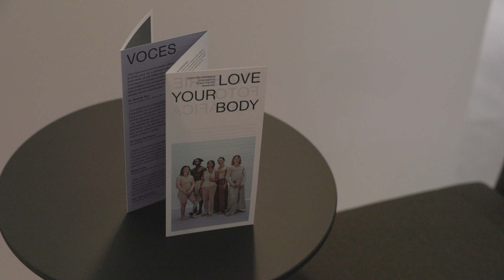Love Your Body photo exhibition in Madrid with Clínica Dermatológica Internacional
🥂 On February 23, 2023 we opened the "Love Your Body" photography exhibition in Madrid at the Clínica Dermatológica Internacional (CDI).
Spot the Dot and the International Dermatological Clinic (CDI) in Madrid  (with the support of Ruber International Hospita)l, have launched the photography exhibition ‘Love your body’ to claim the importance of early diagnosis, raise awareness about skin cancer among the youngest, encourage self-examination of the body and highlight the importance of having moles checked once a year by a dermatologist, in addition to promoting body positivity.

“We are extremely excited to use the facilities of the International Dermatological Clinic to host this exhibition. In fact, the premises used to be an exhibition hall. We believe in the healing power of art. And that is why we joined this project which is about combining the concepts of art and skin. Our skin can isolate us, it can communicate with us, and it can exclude and include us in front of others. We are our skin”, said the medical director of the International Dermatological Clinic (CDI) and head of the Dermatology department at the Ruber Internacional Hospital in Madrid, Ricardo Ruiz.

The exhibition is open to the public until June 30th, 2023 At the Clínica Dermatológica Internacional (CDI) facilities in Madrid. ‘Love your body’ features 21 works by the Austrian photographer Max Manavi-Huber and selected by Marije Kruis, a melanoma patient and founder of the non-profit organization Spot the Dot .

Curated by the dermatologist expert in skin oncology and dermatological surgery from CDI and Hospital Ruber Internacional, Pedro Rodriguezthe photographic exhibition has the special collaboration of the Ramón Areces Foundation and the artistic project ‘Colección Solo’.

“The message of the exposure is twofold: it is not only necessary to worry about skin cancer when the first rays of the sun appear, and it is not only useful to apply sunscreen to avoid skin cancer. Although we must use all the tools at our disposal provision for avoid sun damage; glasses, hats, sun protection, the essential part that is to check the moles should not be forgotten. What makes the difference is visiting your dermatologist once a year, because cancer is detected in consultation,” Ruiz explained.

And it is that skin cancer is one of the most treatable forms of cancer, with a very good recovery rate. However, social awareness of skin cancer symptoms is currently low, meaning vital opportunities for early detection may be missed.

Both the International Dermatological Clinic, a promoter of the ‘Love your body’ campaign, as well as Hospital Ruber Internacional are two leading centers in Spain in specialised in the field of Dermatology. The team led by Ruiz, a specialist in oncological and aesthetic dermatology and recognized by ‘Forbes’ magazine as one of the best doctors in Spain, was a pioneer in performing microscopically controlled skin cancer surgery in Madrid 25 years ago. , named mohs Surgery, highly effective in treating certain common types of skin cancer.

The Spanish version of our game is made possible by Cantabria Labs

Credits
A campaign by Spot the Dot
Collaboration with dr Ricardo Ruiz, medical director Clínica Dermatológica Internacional (CDI)
Curator: Dr. Pedro Rodriguez, CDI
Supported by Ruber International Hospital and Coleccion Solo
Organization: Marije Kruis & Frida Muntion
Photography / Art direction: Max Manavi-Huber
Analogue photography & film: Marko Mestrovic
Assistant: Valentin Schörghuber
Models by Das Deck
Styling: Sabine Ortlieb
Makeup: Nil Stranzinger
Set Design: Studio Tina Hausmann / Studio Sprosse
Studio: PPM Foto ⁠ Vienna